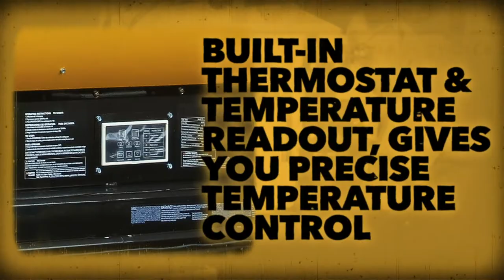Master® | 600,000 BTU Kerosene Forced Air Heater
We know you need your equipment to work as hard as you do. Trust Master’s 600,000 BTU Kerosene/Diesel Forced Air Torpedo Heater to get the job done. This versatile, multi-fuel heater will warm up to 15,000 square feet of your shop, barn, construction site, or wherever you need powerful, dependable heat. This high output heater’s time-tested design includes Master’s rigorously tested steel construction, cold-start system, plus the built-in convenience and safety features you expect from Master products. Master—built for power.